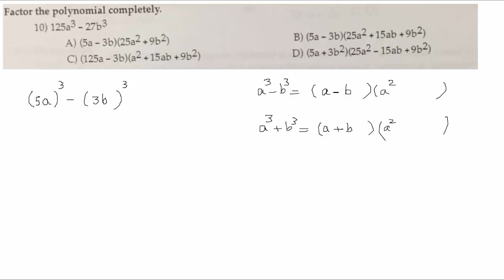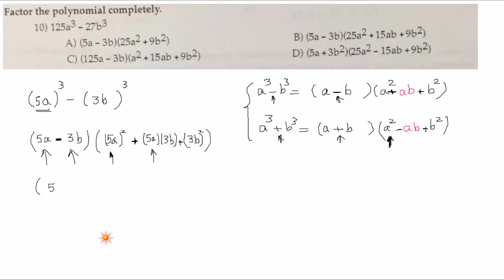Solution to Problem 10B (Factor Difference of Cube), Intermediate Algebra Sample Final